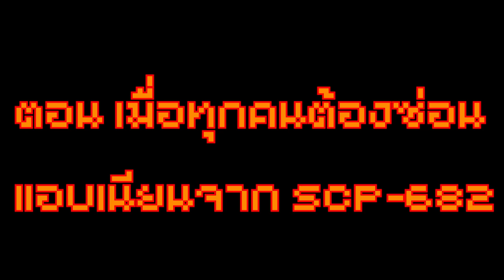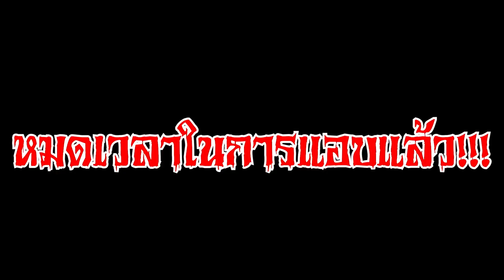จะเกิดอะไรขึ้น? เมื่อทุกคน ต้องซ่อนแอบเป็นบล๊อคหญ้า เพื่อเอาชีวิตรอดจาก SCP-682 สุดโหด (Noob Vs Pro)